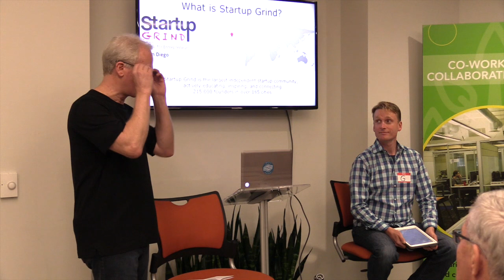Gary Rayner at Startup Grind San Diego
Gary Rayner at Startup Grind San Diego March 10th, 2016